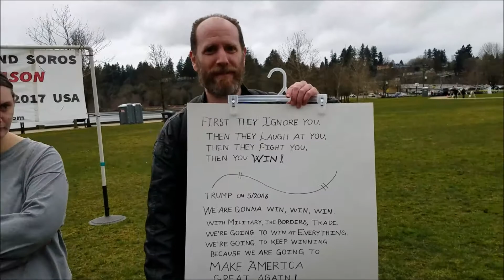March4Trump - Washington State, Olympia, WA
Here is my coverage of the Washington State March4Trump at the State Capitol, Olympia, WA. We had some Antifa show up, but there was a strong presence of Law Enforcement at the March. It all was very non-violent. I was an hour and a half late so I missed the speeches.